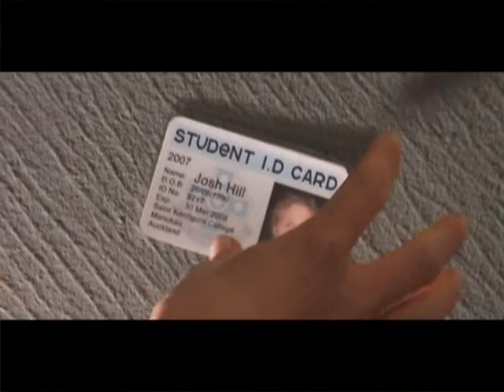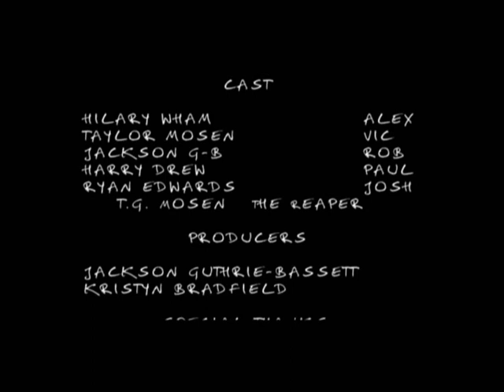Final Girl (2008)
The first semester of university is over. A group of friends gather in their old school carpark, reminiscing about their friend Josh, after his tragic death exactly a year ago. But after dark, what none of them can predict is the horrible turn of events which will erase all the good memories they ever held. Kristyn Bradfield and Jackson Guthrie-Bassett present Final Girl. But will anyone, let alone a girl, be left standing at the end?